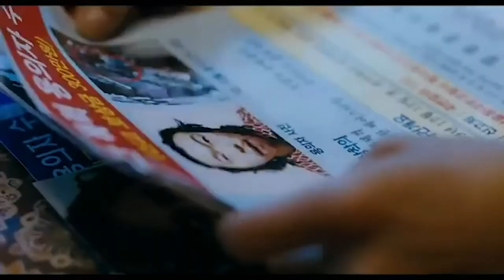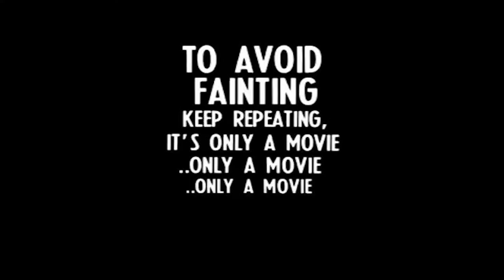I Saw The Devil is Brutal!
A Film Showcase:

Welcome to No Input Production’s first video essay, where we break down/discuss some films that are underrated and that you must see immediately. Today, we discuss “I Saw The Devil”, a Korean horror movie about an NIS agent who hunts down the serial killer who killed his fiancée.